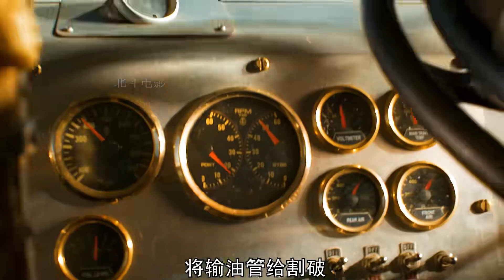恐怖沙漠暗藏危機，弱肉強食上演森林法則，新劇震撼來襲！！！